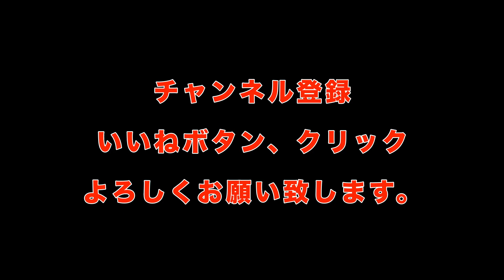ベスパ公園ラジオ「ひとりでトランプをする子供」第１２９話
ベスパで公園に行き、しばしベンチで休憩するのが日課となっています。
そんな公園で見つけた、おもしろい子供やおっさんの爆笑ラジオです。